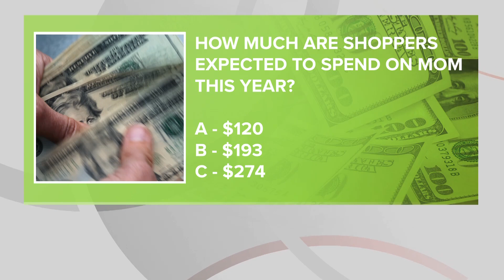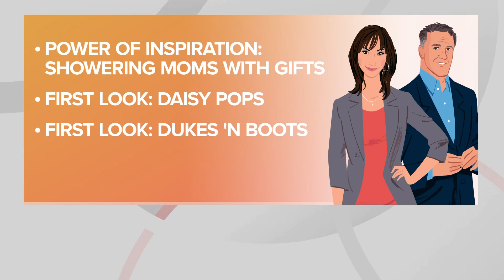Throwdown Thursday: Mother's Day Edition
It's time for another Throwdown Thursday. In honor of Mother's Day, Betsy Kling and Christi Paul are squaring off in a mother vs. mother edition.